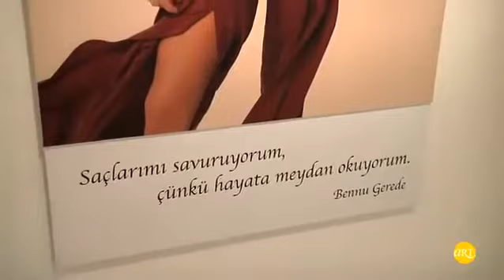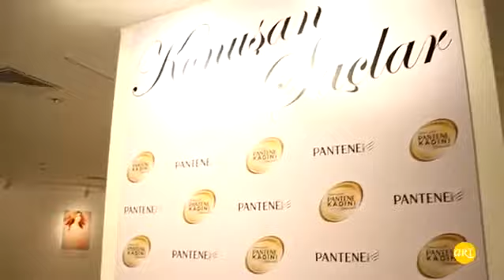توبا معرض الصور الخاص بالذكرى العشرين لبانتين 18 / 12 / 2012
توبا فى معرض الصور الخاص بالذكرى العشرين لبانتين
18 / 12 / 2012